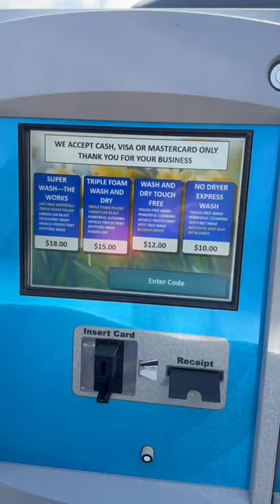The New Rubber Ducky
Let’s check out the brand new rubber ducky car wash in Vestal, New York ￼